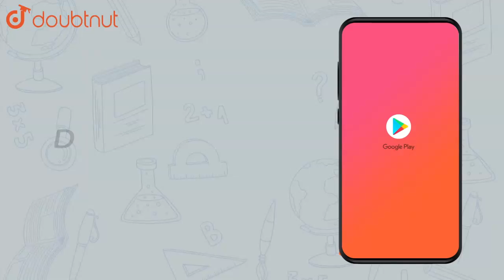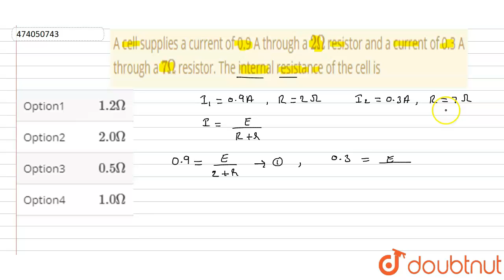A cell supplies a current of 0.9 A through a `2Omega` resistor and a | Class 12 Physics | Doubtnut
A cell supplies a current of 0.9 A through a `2Omega` resistor and a current of 0.3 A through a `7Omega` resistor. The internal resistance of the cell is

Online Class में Admission लेने के लिए यहाँ click करें :
👉Class 12 | CBSE Boards | English Medium :

👉 Have Any Query? Ask Us.